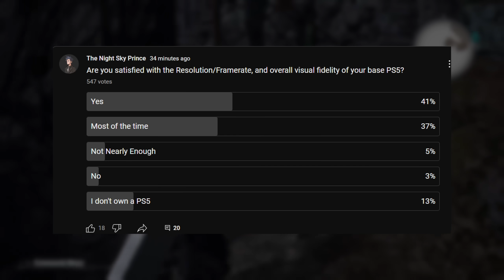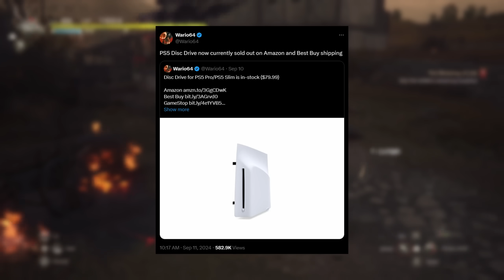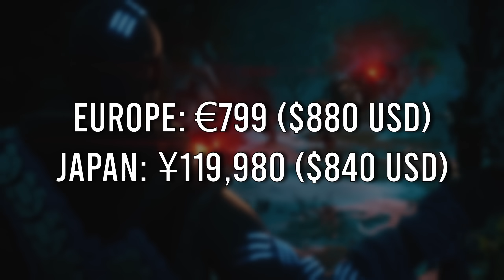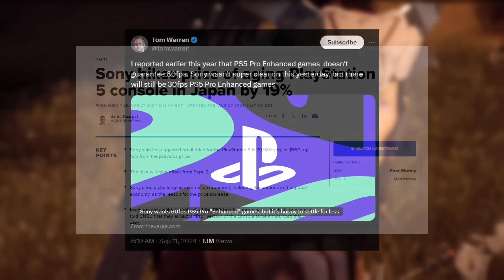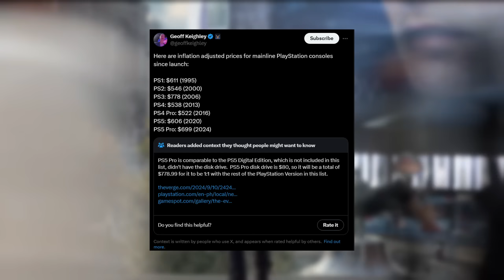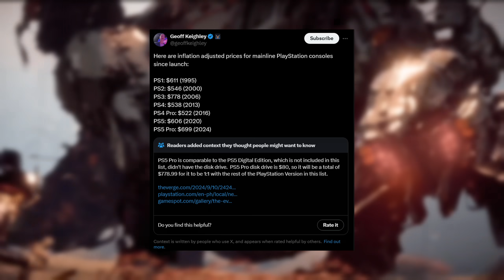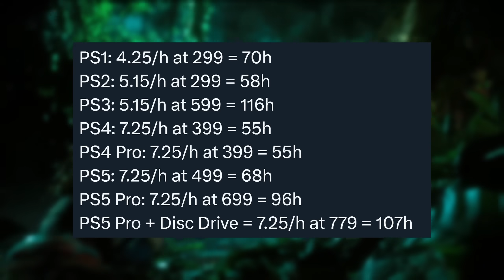PS5 Pro Controversy Has a SAD Reality To It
I talk deeper about the PlayStation 5 Pro in a comprehensive way, and how it reflects the unfortunate state of gaming (and the world).